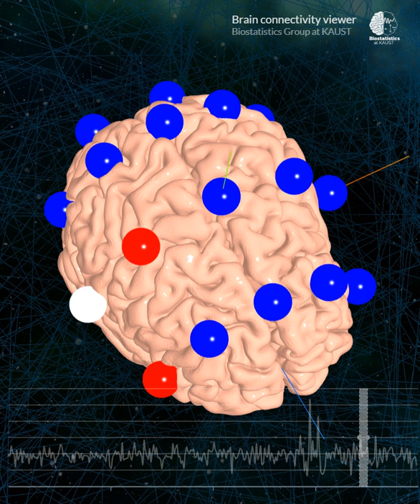EEG Animation - 8 clusters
This visualization shows the evolving connectivity of the left temporal brain (T3) region. The white node shows the location of the T3 channel. Blue nodes indicate no connectivity and red nodes indicate connectivity in the region.

Clustering helps unlock secrets of the human brain
The latest statistical methods from research on complex high-dimensional environmental data also yield powerful tools for interpreting brain activity.

Environmental science and neuroscience may seem poles apart as research endeavors, but both are underpinned by the need to analyze and interpret enormous datasets capturing complex spatio-temporal processes. Statistically, looking for patterns and relationships in such datasets is very similar, whether it’s measurements of temperature across the globe or electrical activity throughout the brain. This common purpose has brought together Ying Sun and Hernando Ombao—two of KAUST’s leading researchers in big data statistics.

It all starts with the weather

In environmental monitoring data, each meteorological parameter—temperature, wind speed or precipitation—and each measurement station represents a dimension of the consolidated dataset. The result is a very large dataset with a complexity that defies conventional analytical approaches.

“We focus on developing new statistical methods for analyzing the complex high-dimensional data typically encountered in environmental science,” says Sun.

Sun and her team have proposed a suite of new statistical approaches for dealing with this data, including highly flexible and computationally efficient methods for dealing with very large datasets.

Into the brain

Inspired by problems in neuroimaging, Ombao’s group have been developing similar statistical tools to better understand the relationships and dependences among spatio-temporal signals. Techniques, such as functional magnetic resonance imaging (fMRI) and electroencephalography (EEG), that capture different aspects of brain activity in time and space with high dimensionality are similar in many ways to the type of environmental data being worked on by Sun’s team; as such, many of the same statistical approaches apply.

“Our major focus is on understanding the role of brain connectivity and its associations with mental and neurological diseases,” says Ombao. “When looking at brain activity, different regions are activated as a person processes information, and some regions respond in an organized or synchronized manner. The goal of our recent work has been to develop a new statistical clustering method that identifies brain regions with synchronous behavior and discover common features and group patterns among brain signals that could help us understand brain functional connectivity.”